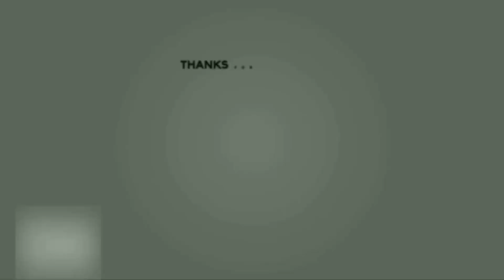Mutton Mandhi Recipe🍚 || മട്ടൻ മന്തി റെസിപ്പി 🍚 || Mom's Studio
Mom's Studio
Mutton Mandhi Recipe🍚
ഈ വീഡിയോ ഇഷ്ട്ടപെട്ടാൽ തീർച്ചയായും ചെയ്യുകയും സബ്സ്ക്രൈബ് ചെയ്യുകയും  ചെയ്യുക